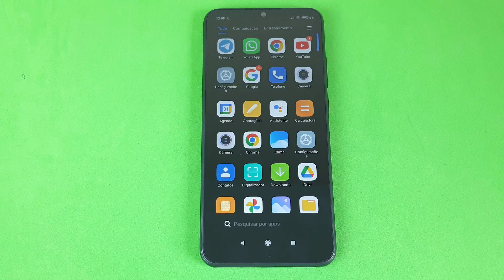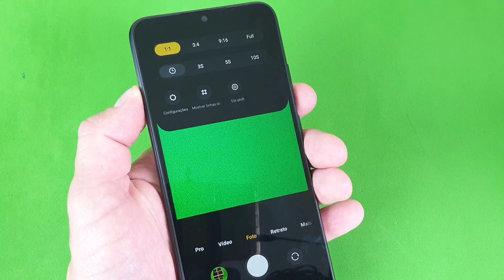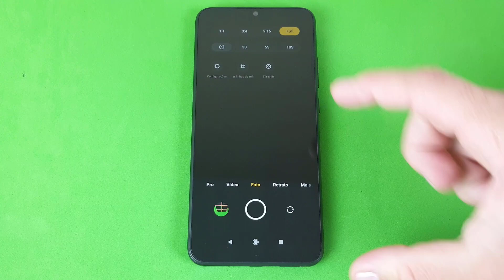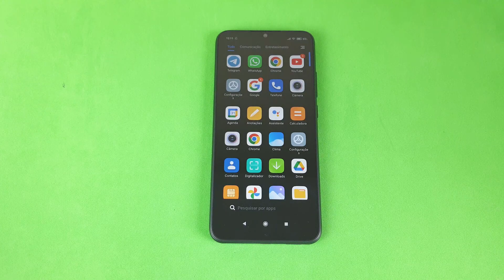COMO ALTERAR A PROPORÇÃO DA IMAGEM AO TIRAR FOTOS NO CELULAR XIAOMI REDMI 9A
Veja nesse vídeo Como Alterar a Proporção da Imagem ao Tirar Fotos No Celular Xiaomi Redmi 9A. A proporção da imagem é a relação entre a largura e a altura de uma imagem, e ela, essencialmente, descreve a forma de uma imagem. Além disso, as proporções de imagem são escritas como uma fórmula de largura e altura, assim: 3:2 e podem ser redimensionadas em formatos variados para se encaixar em sites, redes sociais e até mesmo em impressões que exigem formatos padronizados.

Isso acontece para que a imagem se encaixe perfeitamente em seu lugar, ao invés de sair cortada e não ficar legível ou bonita. Dessa maneira, conseguimos alterar essas proporções antes mesmo de tirarmos as fotos, assim não precisamos fazer edições difíceis posteriormente. E para saber como fazer basta seguir o passo a passo do vídeo.